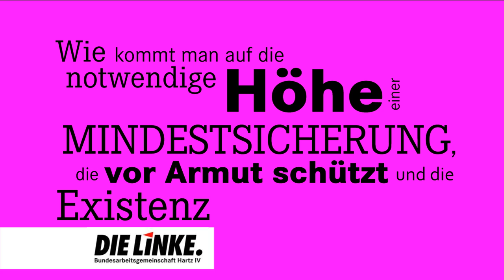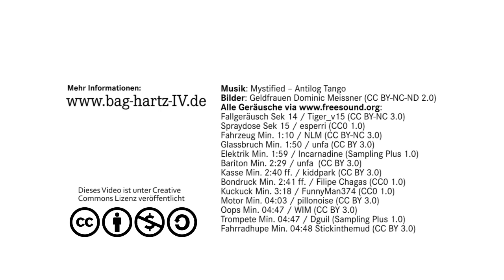Wie hoch muss eine soziale Mindestsicherung sein?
Wie hoch muss eine Mindestsicherung sein, die vor Armut schützt und gesellschaftliche Teilhabe sichert? In fünf Minuten stellen wir verschiedene Verfahren vor, wie man die angemessene Höhe berechnen kann.